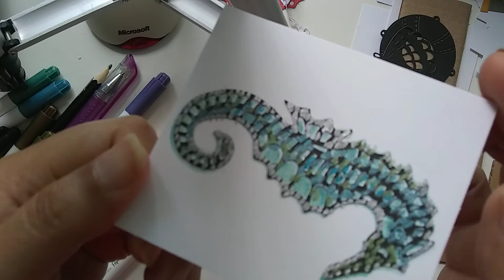SEAHORSE DIE FROM CRAFTER'S COMP.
JUST HAD AN EXCELLENT IDEA. USING MY NEW SEAHORSE DIE.